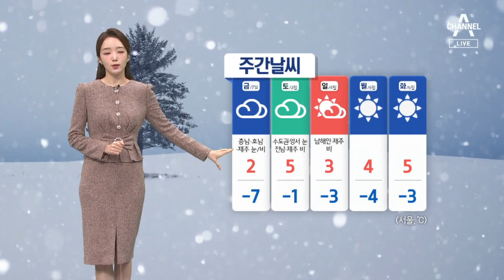[날씨]내일 아침 추위 절정, 서울 영하 9도…서해안 최대 7cm 눈 | 뉴스A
[날씨]내일 아침 추위 절정, 서울 영하 9도…서해안 최대 7cm 눈

하루 사이 한겨울이 찾아왔는데요.

〈평일〉
08시 50분 김진의 돌직구 쇼
12시 00분 뉴스A 라이브
17시 20분 뉴스TOP10
19시 00분 뉴스A

〈주말〉
12시 10분 토요랭킹쇼·뉴스A 라이브
19시 00분 뉴스A

〈평일〉
08시 00분 라디오쇼 정치시그널 (유튜브 라이브)
08시 50분 김진의 돌직구 쇼
10시 20분 김진의 더라방 (유튜브 라이브)
12시 00분 뉴스A 라이브
15시 50분 강력한 4팀
17시 20분 뉴스TOP10
19시 00분 뉴스A

〈주말〉
12시 00분 토요랭킹쇼·뉴스A 라이브
17시 40분 뉴스TOP10
19시 00분 뉴스A